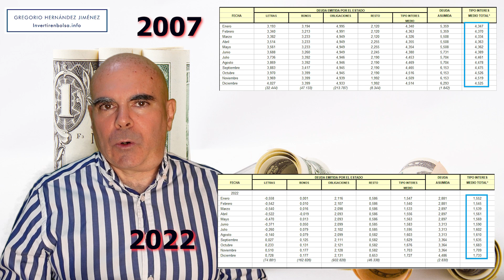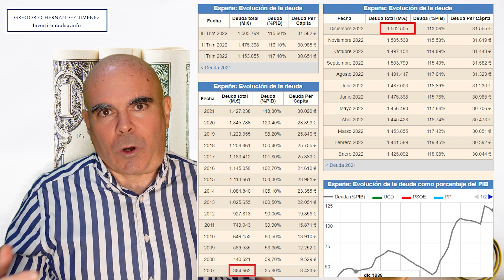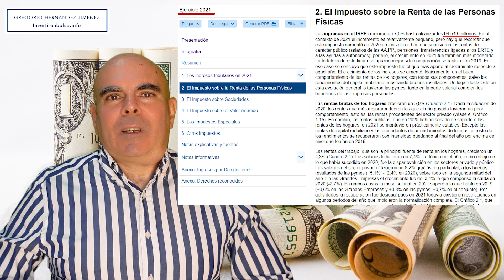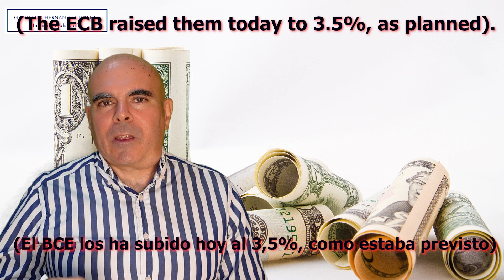Crisis bancaria: ¿Caerá más la Bolsa? ¿Realmente qué está pasando?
¿Qué está pasando realmente con la crisis bancaria? ¿Por qué se ha producido? ¿Caerá más la Bolsa?